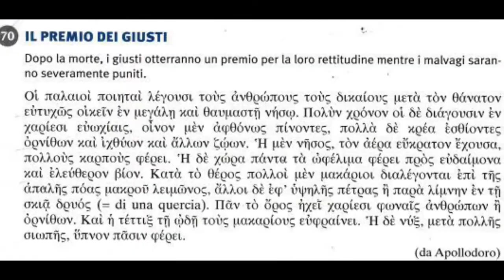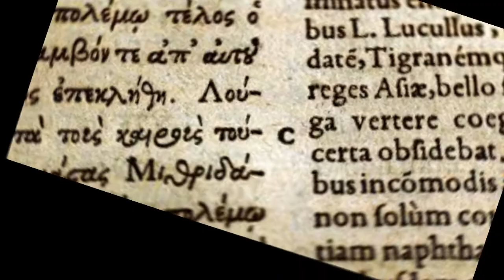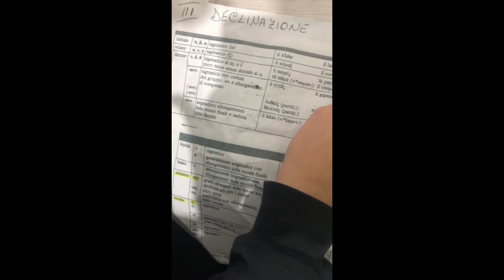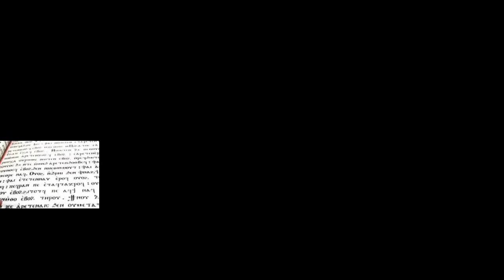Che cosa ci hanno lasciato i Greci? 2 A CL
Giornata Mondiale della Lingua e della Cultura Greca 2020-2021 - La parola ai ragazzi della 2 A CL del Polo Liceale di Terlizzi